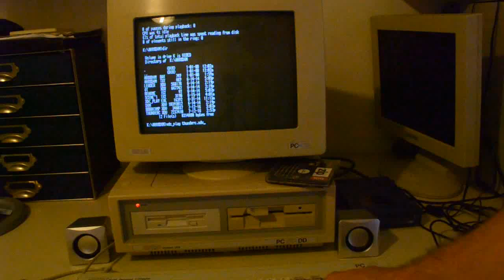AMSTRAD PC playing movie with XDC player (MS-DOS 3.2) Thundercats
This is AMSTRAD PC 1512 playing the Thundercats intro video using the amazing XDC video player developed by Jim Leonard for 8088 CPU CGA MS-DOS.
The movie clip is encoded in color but the PC 1512 shows only B&W due to CGA palette incompatibility.
Specifications:
CPU: 8086 8 MHz
RAM: 640 KB (512KB + 128KB expansion)
Hard Disk: XT-IDE rev.1 internal IDE 2.2GB HDD installed on an ISA slot (Address 300h)
Sound: Creative Sound Plaster Pro 2 installed on an ISA slot  (Address 220h). Stereo speakers
Graphics: Amstrad CGA. Color Monitor (PC-CM)
Floppy Drives: A: 720KB 3,5" (replaced the standard 360KB drive A) and B: 360KB 5,25"
Microsoft MS-DOS 3.2